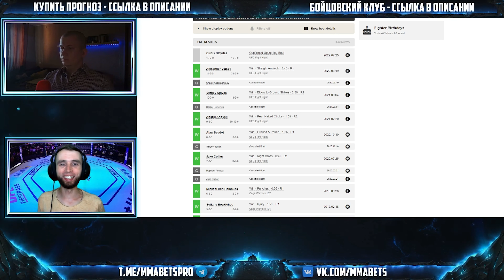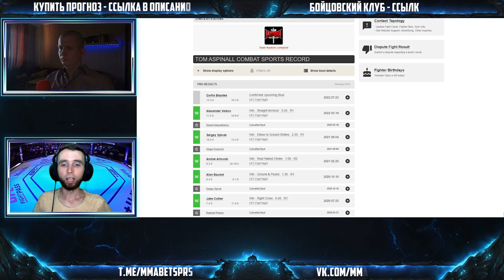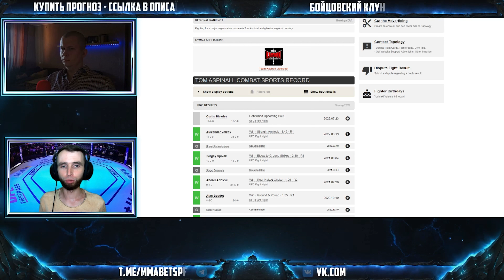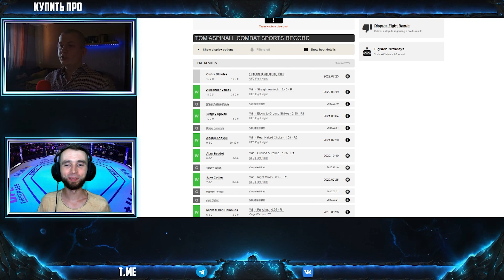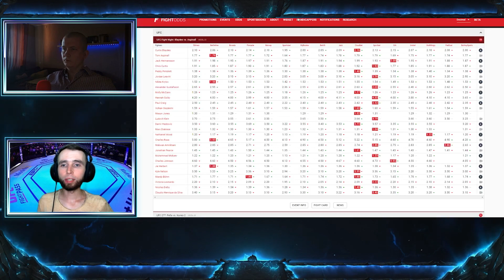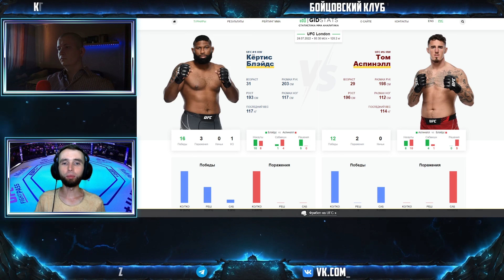ТОМ АСПИНАЛ - КЕРТИС БЛЕЙДС ПРОГНОЗ | АНАЛИТИКА НА ТУРНИР UFC FIGHT NIGHT BLAYDES ASPINALL | MMABETS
АНАЛИТИКА И ПРОГНОЗ НА БОЙ ТОМ АСПИНАЛ - КЕРТИС БЛЕЙДС С ТУРНИРА UFC FIGHT NIGHT: BLAYDES VS. ASPINALL ОТ КОМАНДЫ MMABETS